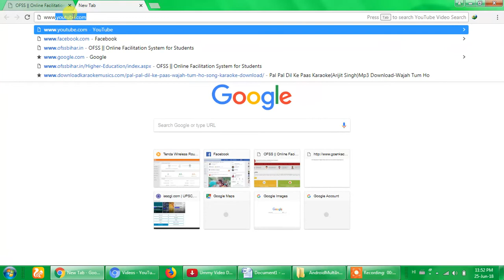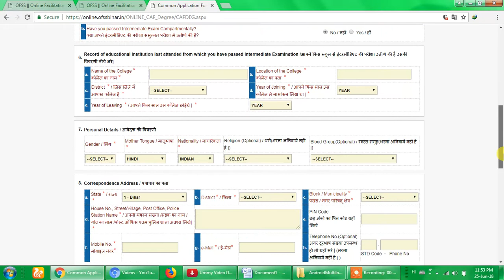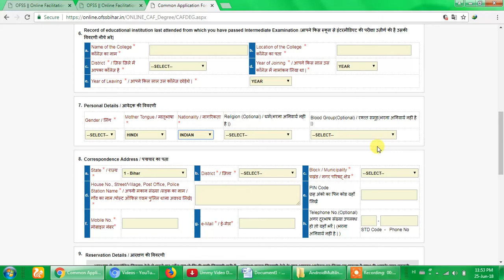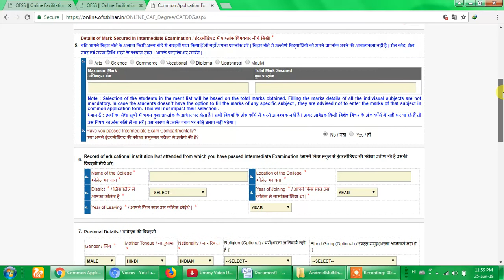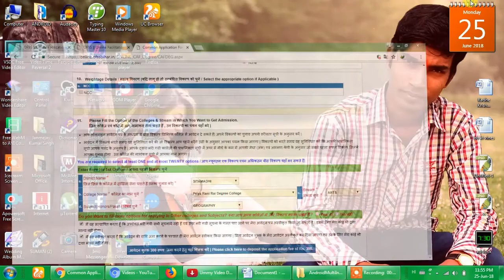प्रिया रानी राय बैरगिनीया कॉलेज मे Admission के लिये आवेदन कैसे करे Priya Rani College Bairginiya